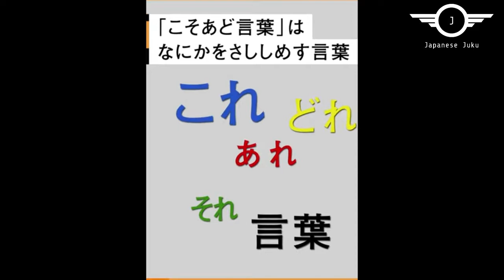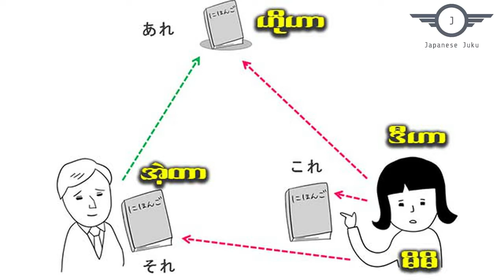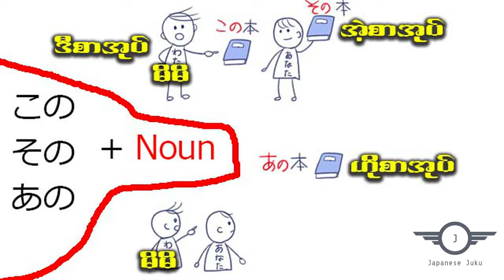What is Kore Sore Are? How to use? When? ( ko so a)「こ そ あ」Japanese Juku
今日は　こ　そ　あ　について説明したいと思います。
この動画は面白かった、役に立ったと思ったら「いいね！

フェイスブックページにも　いいね！、コメント、シャア　をお願い致します。